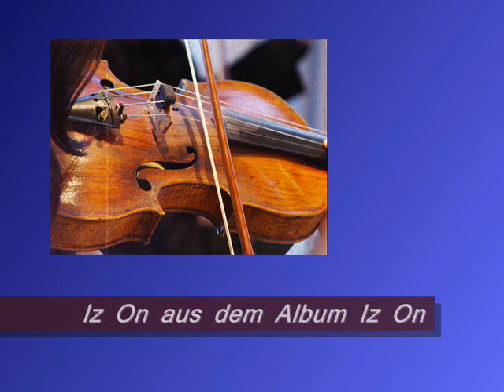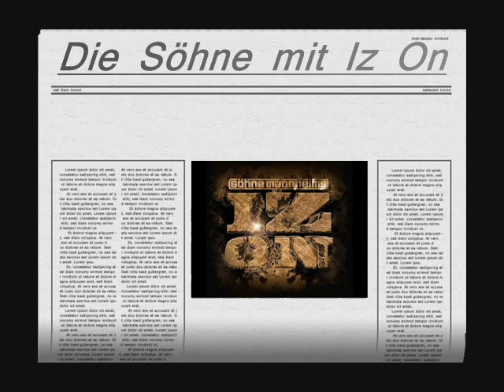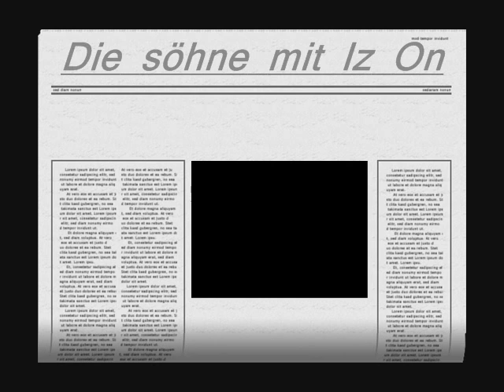iz on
Die Söhne mit Iz On